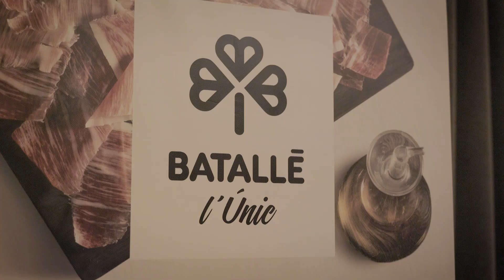Gem 2024 - Còctel post Gala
El còctel post-funció és un moment de trobada entre ballarins i ballarines, organitzadors i públic. Un moment per compartir que es converteix en el tancament ideal de la Gran Gala de Dansa contra el Càncer i el festival Girona en Moviment.